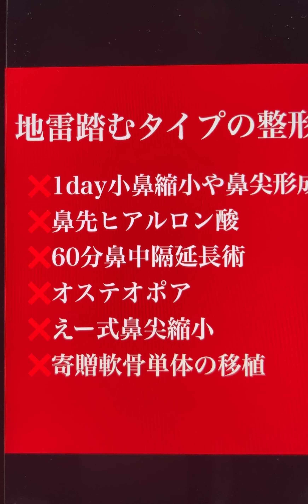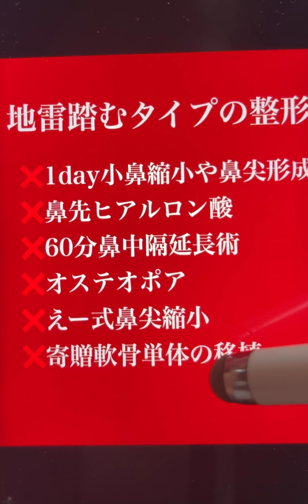某韓国アイドルさんの鼻が生放送中に崩壊致した動画がネット上を震撼させている〜切らない鼻整形、オステオポアの修正地獄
👤早稲田卒人工美解説

※Gmailは特に迷惑フォルダに入ることがあり迷惑フォルダまでご確認下さい。

コメ欄は掲示板としてお使いください✍️
参考になった方は高評価👍

※当コンテンツの文言および動画内容は著作権法により保護されておりSNSへのスクショ転用、パクり、模写模倣、複製を一切禁止します。
Copyright©︎Hanayama